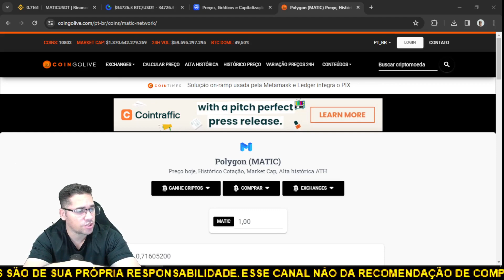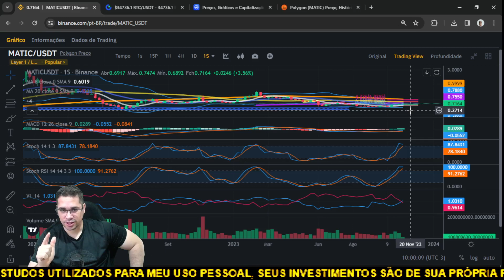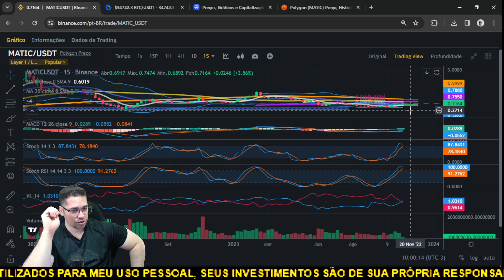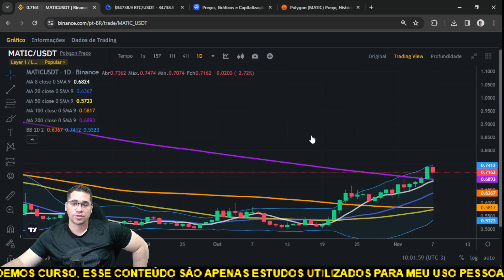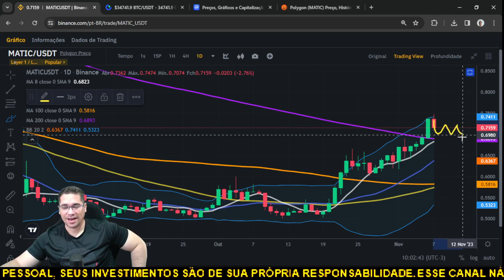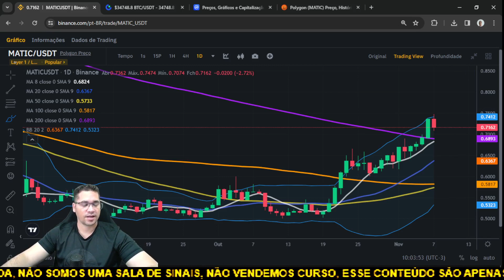Polygon MATIC chega a seus alvos, rompe a média de 200 e pode continuar em forte alta